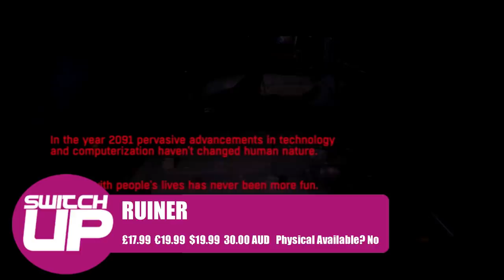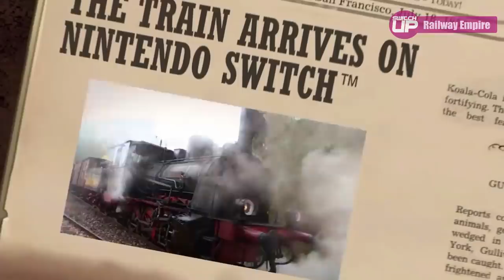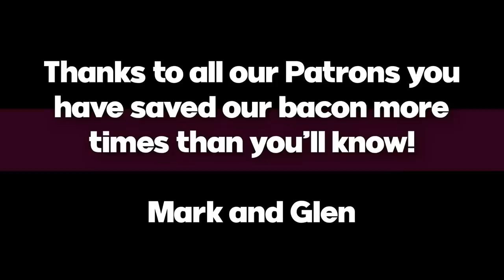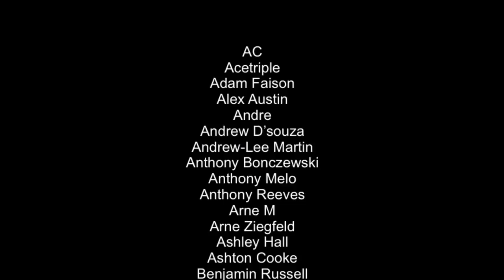A WALLET BUSTING week of Nintendo Switch Releases? Almost!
A look at 10 of the games coming to the Nintendo eShop this week. There are games for a variety of genres and gaming tastes but is it a wallet buster? Let's find out!

Games included: -

RUINER
The Coma 2

Happy Gaming
Mark and Glen
SwitchUp